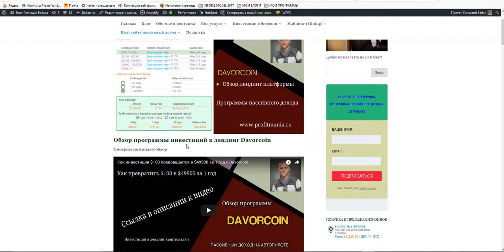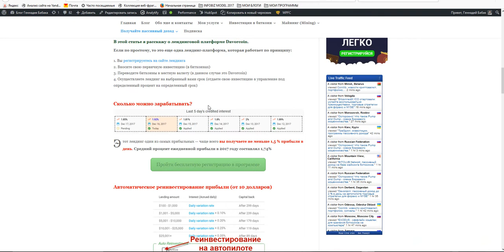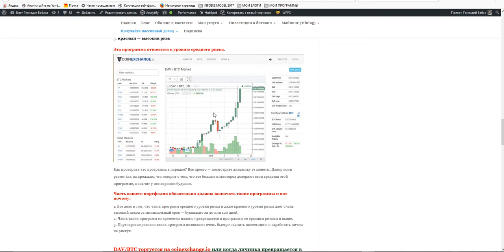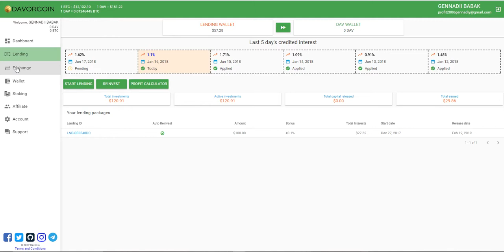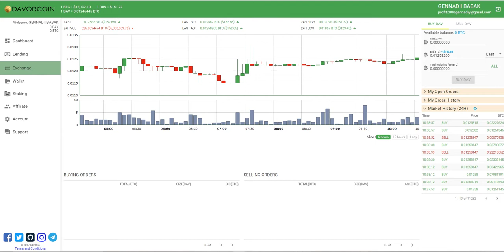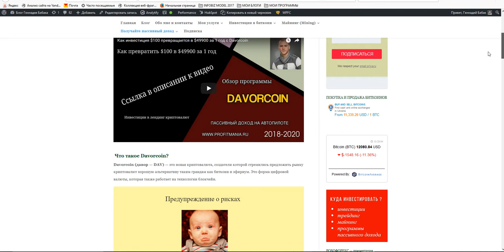Как зарабатывать 1.5 % в день даже на падающем крипторынке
Детальнее о лендинге DavorCoin читайте в моей статье:
Не смотря на активно падающий рынок криптовалют DavorCoin активно растет. Что говорит только об одном - инвесторы активно покупают DavorCoin даже на падающем рынке криптовалют. Это то, что мы как трейдеры привыкли называть дивергенция.
Покупать прямо сейчас, конечно, поздновато, но можно дождаться отката и спокойно войти в программу лендинга, которая предлагает в среднем примерно 1.5 % прибыли ежедневно и работает уже больше года.
2018 год судя по его началу вполне может стать для лендинга DavorCoin очень успешным.